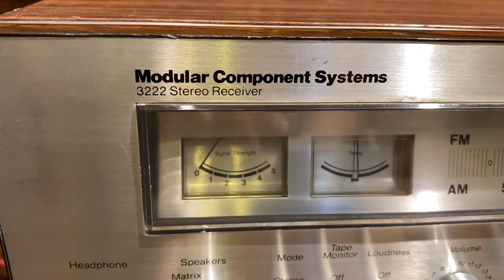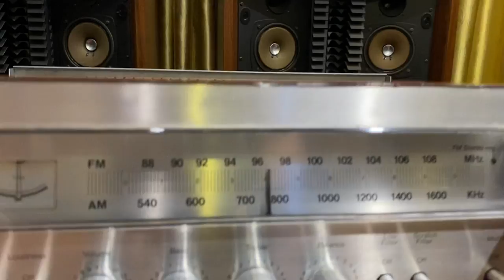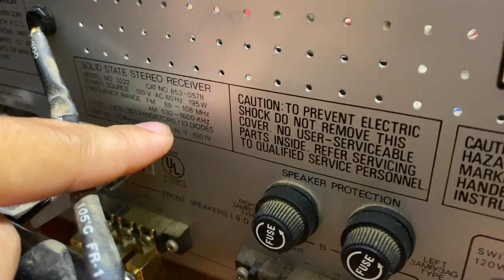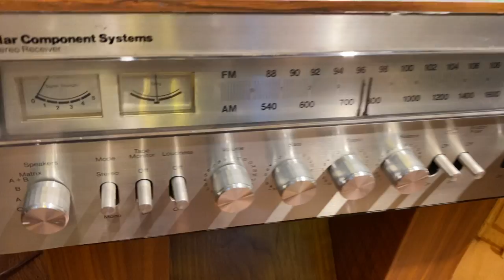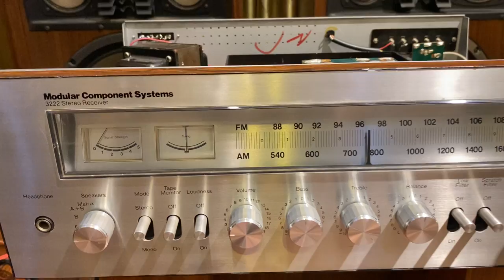Mondular 3222 Receiver Amply // 0708899789